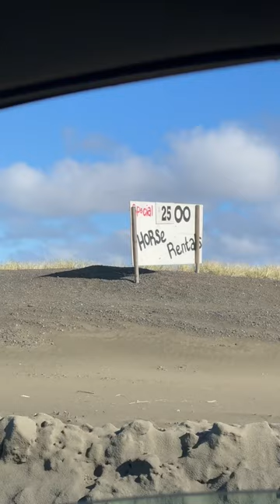Ride a horse on the beach?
Welcome to So Mush Love University. Let’s learn all about the mushroom cap. Here’s quick crash course.